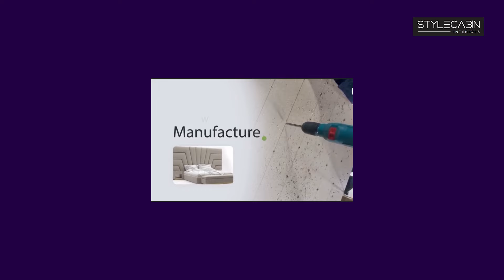THE REVIEW - With Noma & ChiefBen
THE REVIEW is a show where we give our honest reviews on Zimbabwean content, music videos, skits, web series, social media content creators, events and more.

Video Director : Capital Kreatives
Producer: @Nyaradzo Matanga
Created by: Noma
Host: Nom a & ChiefBen